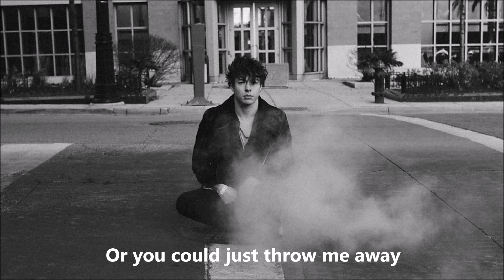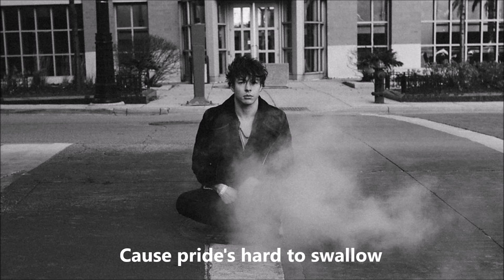Barns Courtney - Hollow (Lyrics)